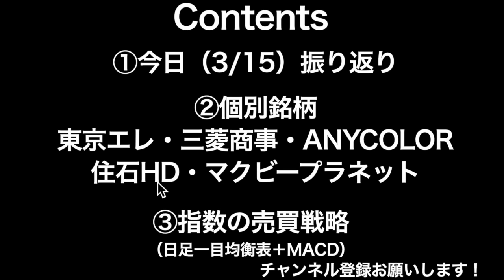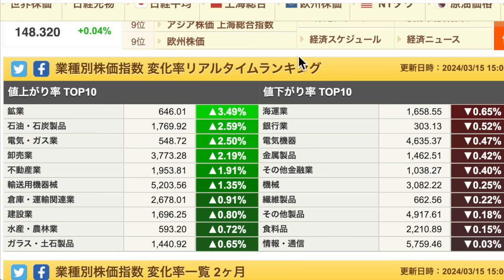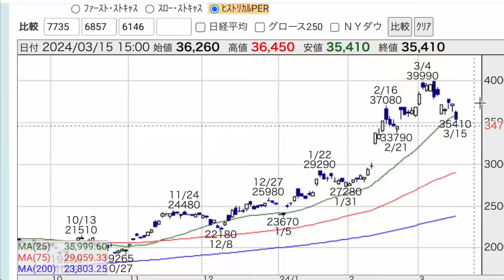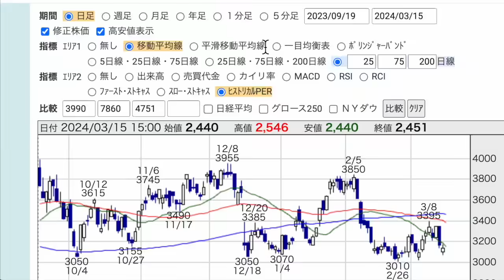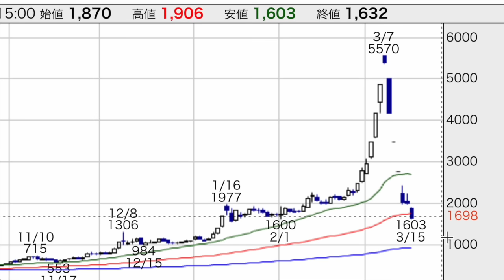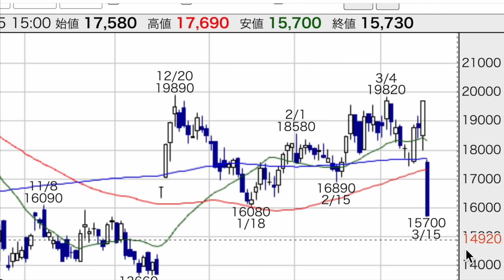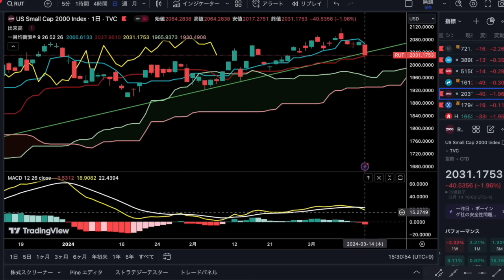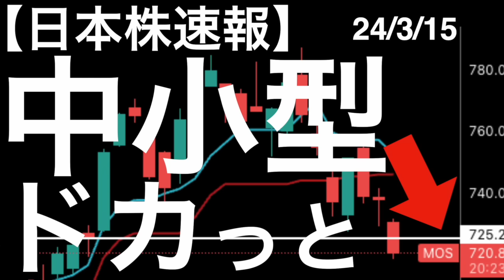【日本株速報】24/3/15 グロース250指数が節目を割れてしまいました・・・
00:49　今日の振り返り
02:36　個別銘柄①東京エレクトロン
03:36　個別銘柄②三菱商事
04:20　個別銘柄③ANYCOLOR
05:41　個別銘柄④住石HD
06:21　個別銘柄⑤マクビープラネット
07:42　指数の売買戦略

【新刊！たった5年でセミリタイアするガチ速FIRE】

【3月16日（土）福岡・六本松蔦屋書店にてリアルイベント】
本日3月15日（金）の23:59まで

1日5分の分析から月13万円を稼ぐExcel株投資